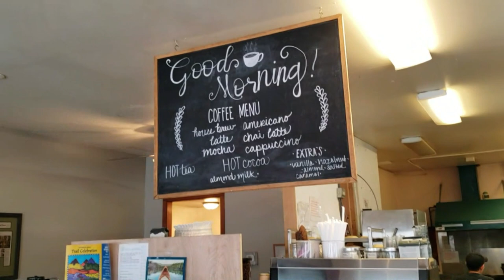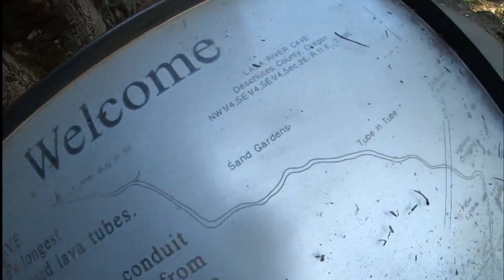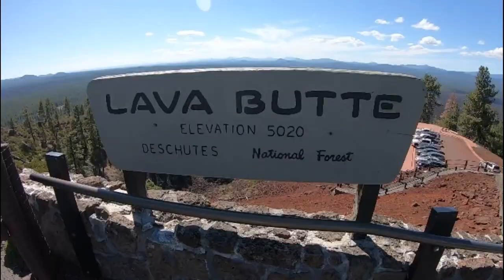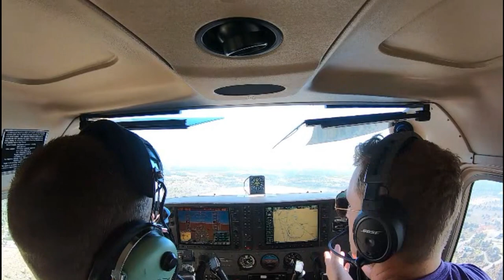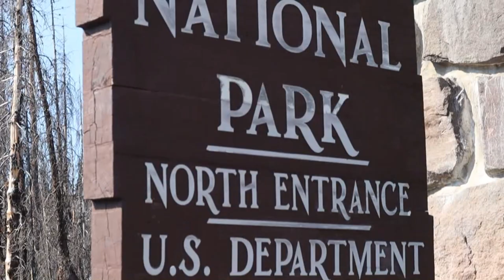Exploring Bend, Oregon I FULL TIME RV I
Explore with us as we see Sister's and Bend, Oregon. We take an intro flight over Bend. We explore the lava beds and cave. Looking forward to our next adventure in Sacramento and Yosemite.